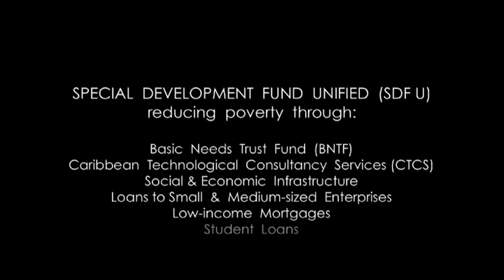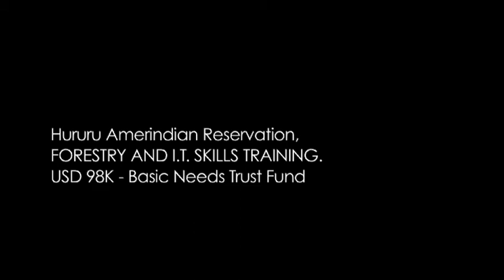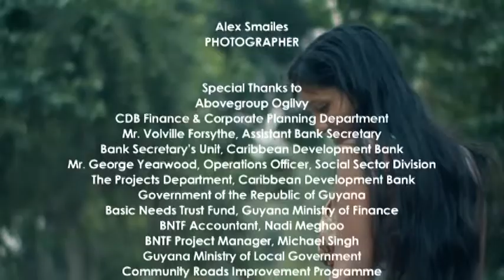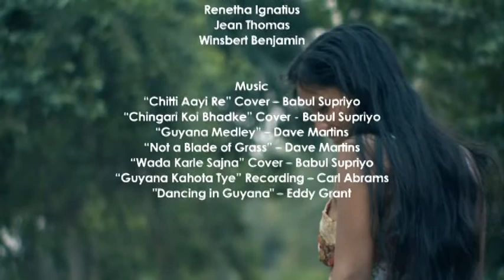Forestry and I.T. Skills Training, Hururu Amerindian Reservation, Guyana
Forestry and I.T. Skills Training, Hururu Amerindian Reservation
USD 98K - Basic Needs Trust Fund